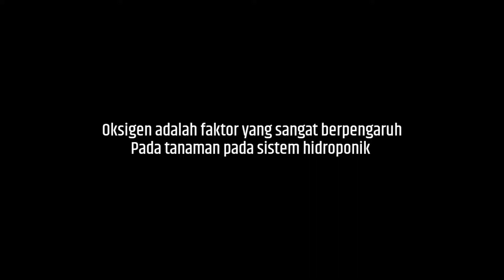Jangan abaikan kandungan oksigen agar tanaman tumbuh subur dan tidak kuning pada sistem hidroponik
Hal ini kadang terlupakan bagi praktisi atau hidroponiker. Semua sudah disiapkan dengan benar, namun tanaman tetap saja kuning dan lambat pertumbuhannya.
Coba perhatikan kadar oksigen dalam air nutrisi. Ternyata ini pengaruhnya sangat besar terhadap pertumbuhan tanaman.
Silakan Simak video ini untuk melihat penampakannya.
Terimakasih..